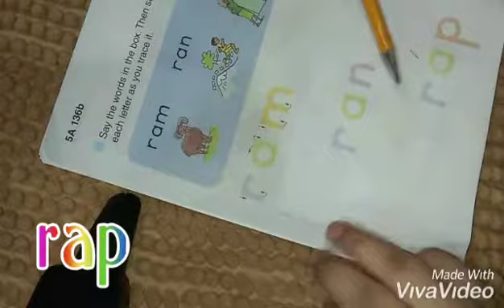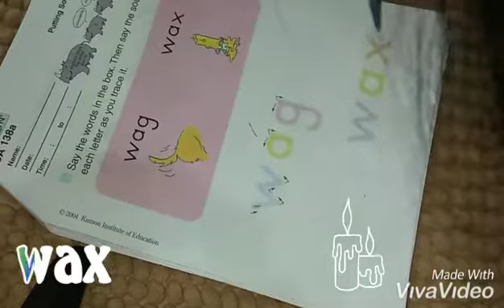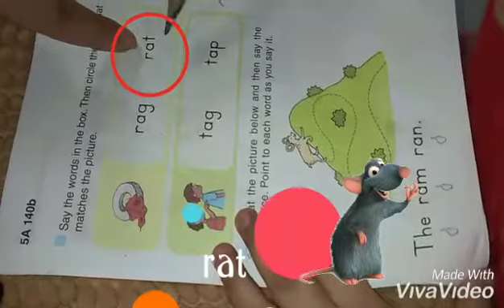Learn how to read CVC/ Consonanat Vowel Consonant/ how to blend /teach your kids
CVC Word

What are CVC words? A CVC word is a word that is made up of a consonant, vowel and consonant sound
like rap, rag, rat and etc.